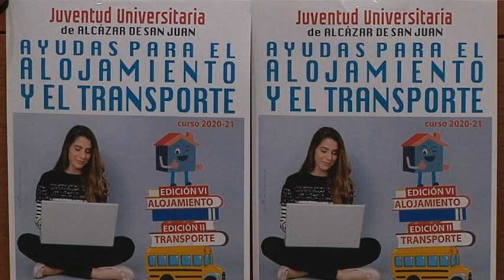El 7 de octubre finaliza el plazo de solicitud de becas universitarias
Para el curso 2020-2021 el ayuntamiento de Alcázar de San Juan, oferta 14 Becas de Alojamiento y 14 Becas de Transporte para jóvenes empadronados en la ciudad que por razones de estudio tienen que desplazarse y residir fuera.